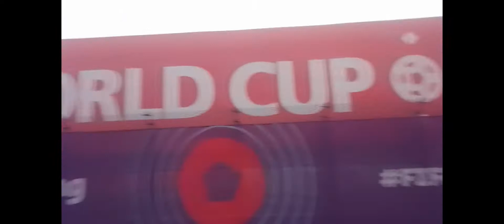FIFA WORLD CUP QATAR 2022#002,Funs Celebration 🎉🎉 at Corniche Doha